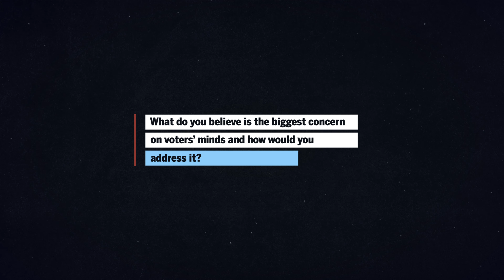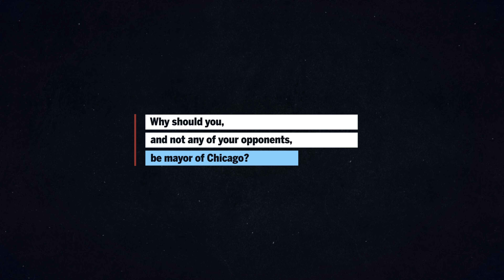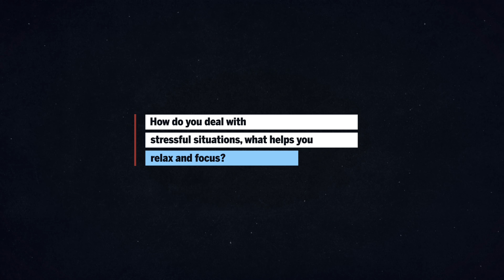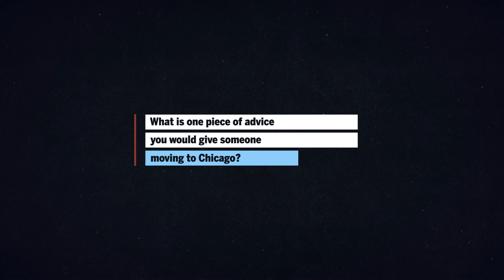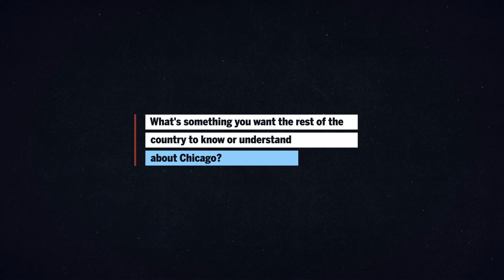Kam Buckner | 13 Questions with Chicago Mayoral Candidates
We speak with State Representative Kam Buckner, a mayoral candidate for the city of Chicago. He shares with us his vision for the city, his plans for addressing the city's challenges, and his qualifications for leading Chicago. Get to know Representative Buckner and hear why he believes he is the best candidate to lead the city.

0:00 - 0:11 Intro
0:11 - 1:25 What's on voters' minds?
1:25 - 2:43 Why should you be mayor?
2:43 - 2:59 Family? Pets?
2:59 - 3:21 How do you handle stress?
3:21 - 3:52 Indulgence food?
3:52 - 4:31 Underrated neighborhood?
4:31 - 5:07 Advice for new Chicagoans?
5:07 - 5:23 Rapid Fire
5:23 - 5:44 What should folks know about Chicago?
5:44 - 6:01 Other Candidates